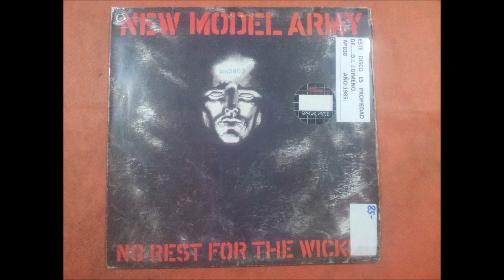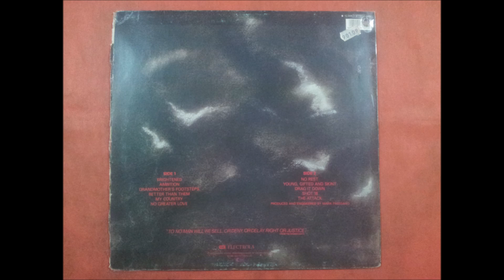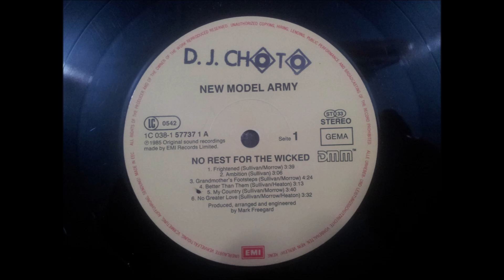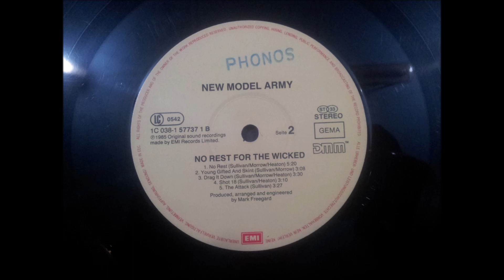NEW MODEL ARMY.''NO REST FOR THE WICKED.''.(NO REST.)(12'' LP.)(1985.)